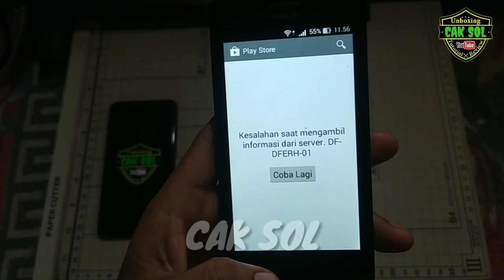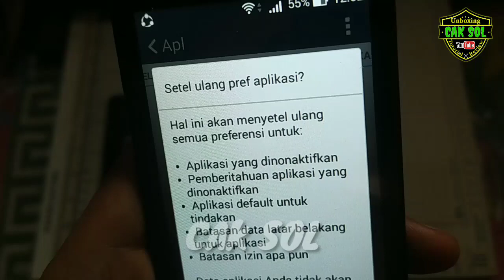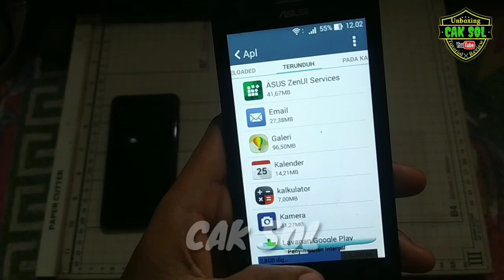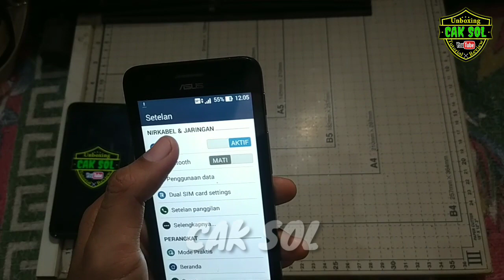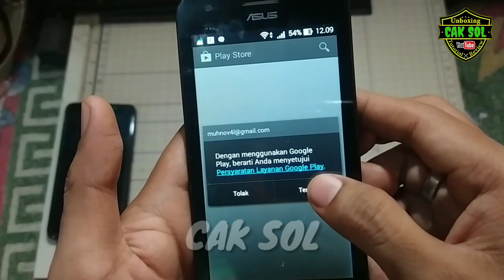Cara Mengatasi Google Playstore Error